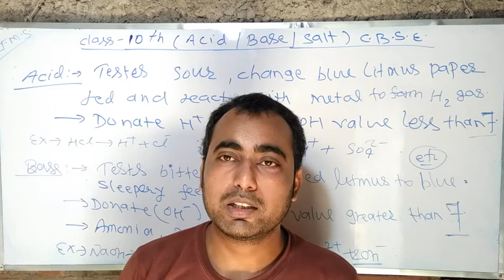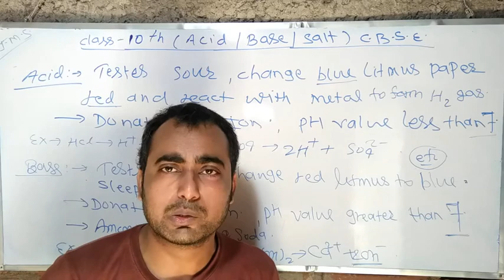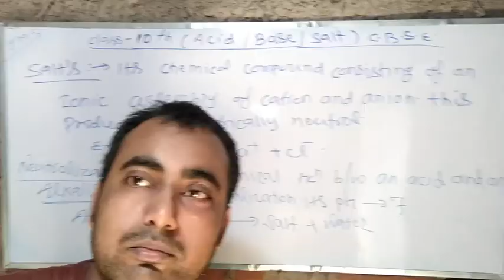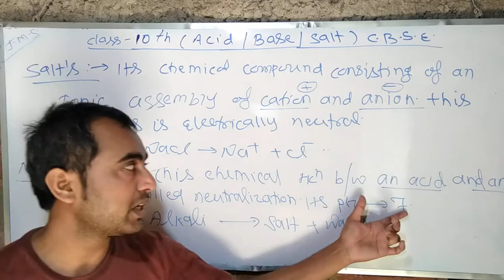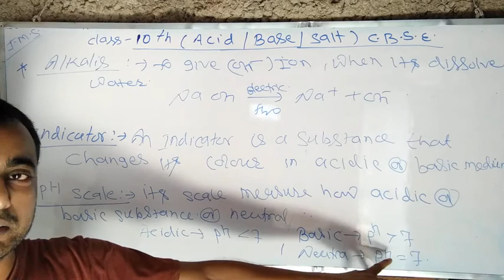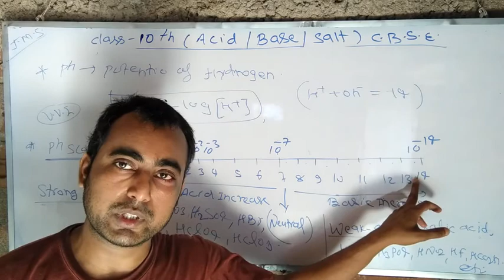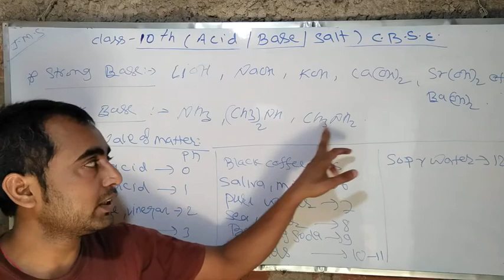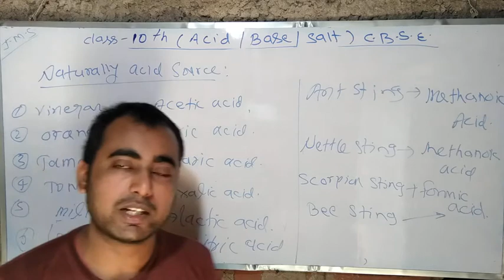Class 10 th CBSE/acid,base,salt/part-1/By:Er.raj kumar.